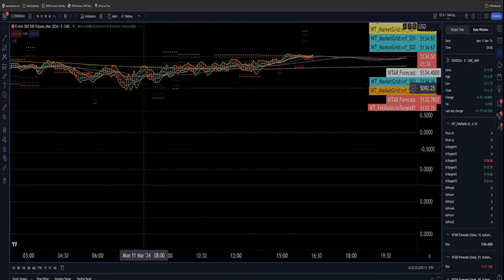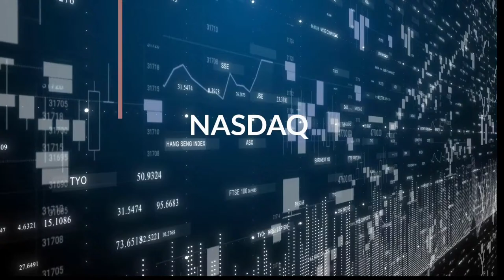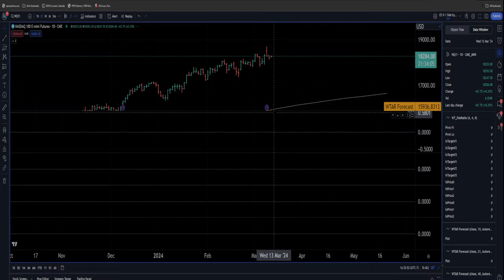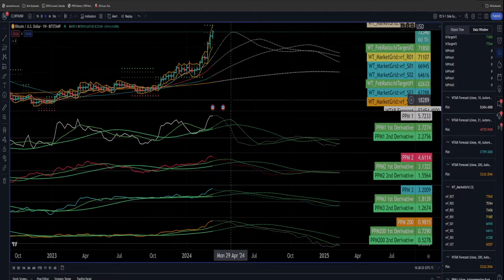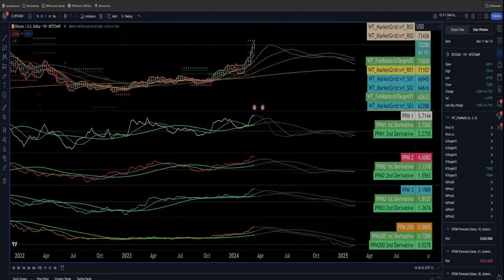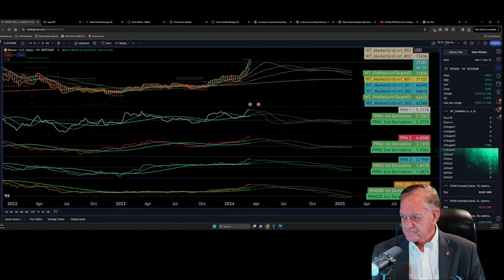Is The Fed About To Shake Things Up? Commentary for March 12, 2024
Get our comprehensive 19 Indicator Package with an in-depth training course for just $497! Originally priced at $997, this is an opportunity you don't want to miss. Elevate your trading skills today!

📈📍 Join the Kendall Report on Substack! 📍📈
Dive into the world of market insights and expert analysis. Stay ahead in the game with our exclusive content.

Welcome to the latest edition of the Kendall Report! In this week's video, we delve deep into the macroeconomic events shaping the markets as we approach the end of January and step into February 2024, a month poised to be pivotal for the markets.

🔍 What's Next:
Substack Updates: Don't miss our daily commentary on Substack for micro-level market insights.